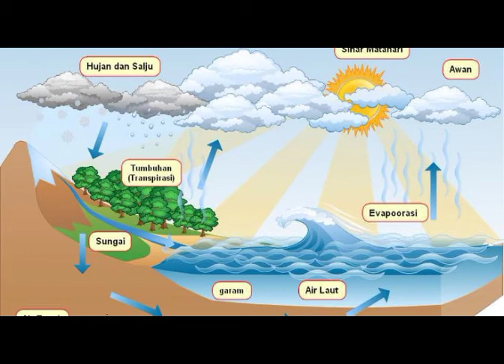siklus air (short video)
muatan IPA kelas 5